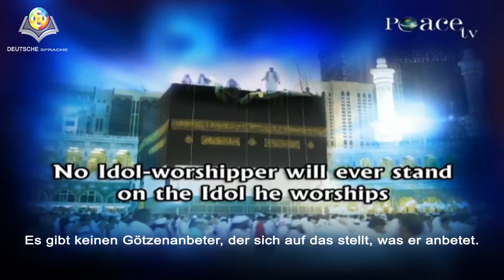11 Eine Verdeutlichung, dass die Kaaba